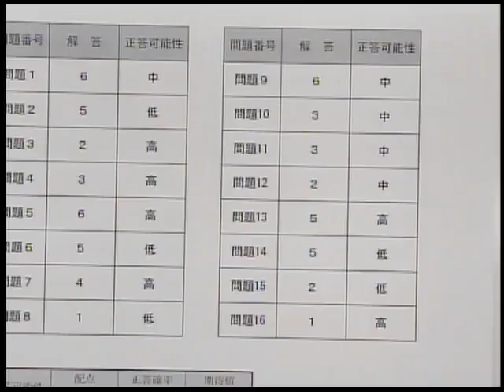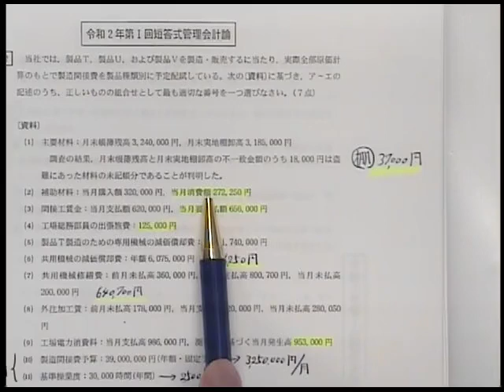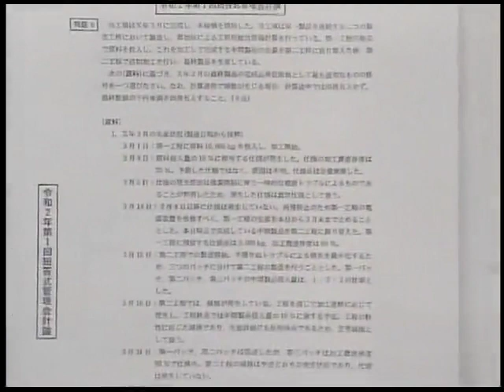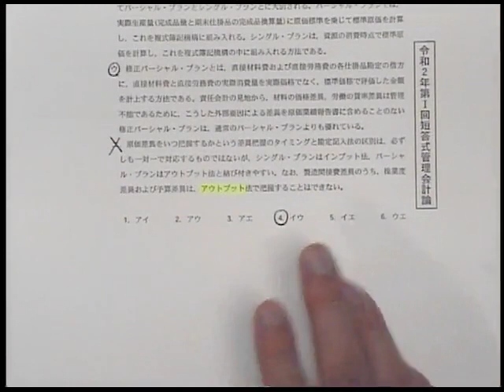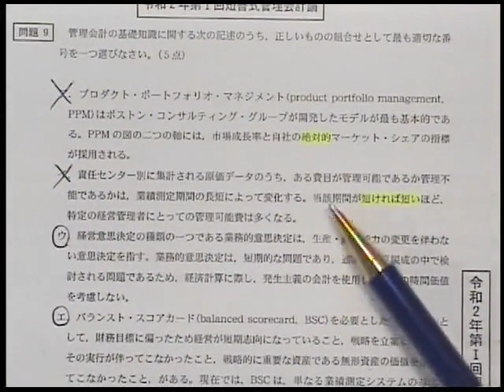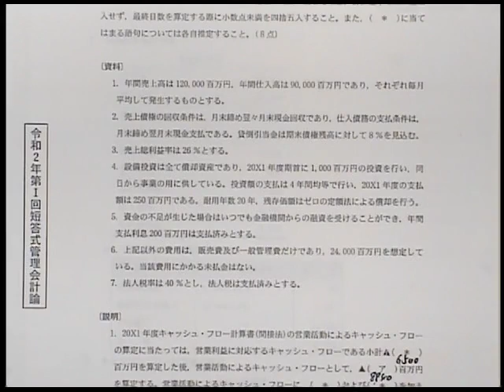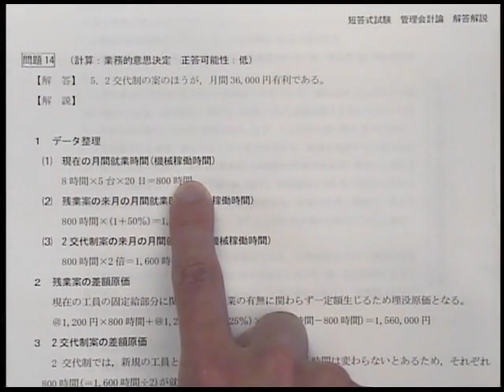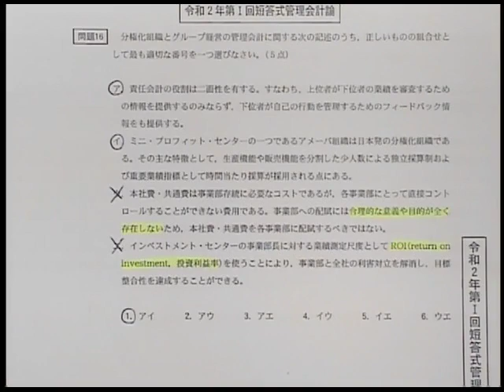【LEC会計士】令和2年第Ⅰ回 解答速報 解説動画 管理会計論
令和2年第Ⅰ回 公認会計士短答式試験 管理会計論 解説